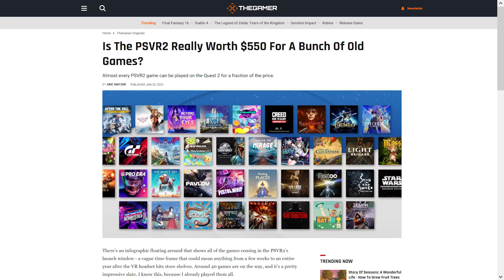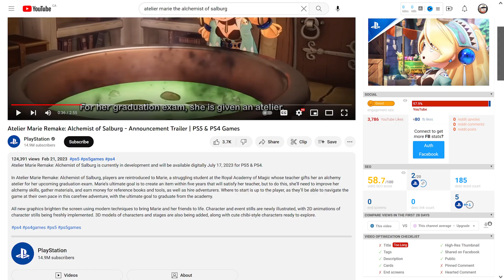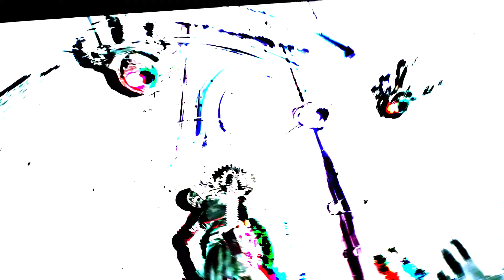The Biggest New Game Releases Of July 2023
Dinosaurs, Mickey Mouse, and living space plant things (I dunno what to classify Pikmin as.) All that and more are coming out this July!

Chapters
00:00 Intro
00:05 July 4th
00:20 July 7th
00:42 July 12th
00:56 July 13th
01:44 July 14th
02:09 July 18th
02:30 July 21st
02:48 July 25th
03:18 July 26th
03:36 July 27th
03:54 July 28th

Thumbnail: Gillian Greenberg
VPC/Creative Lead - Meg Pelliccio